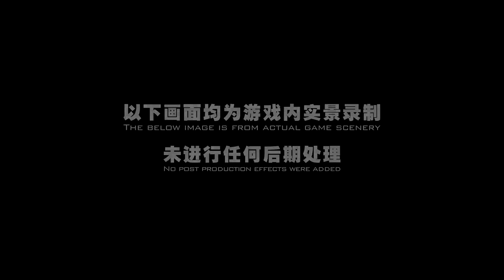Revelation Online 天谕 - New Flying Pet Fairy Deer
Video show New Flying Pet Fairy Deer open beta on next update  .